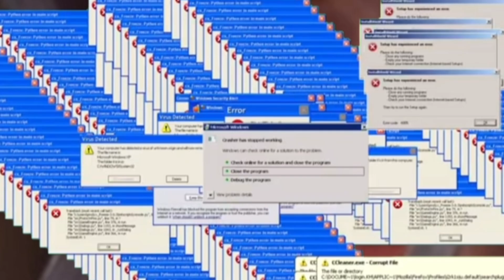I edited Harry Potter cause I got 404 subs🤭🤭🤭